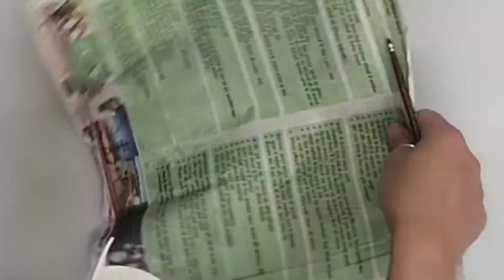wasteowderbottle How to reuse powder bottle /how to reuse old powder bottle /DIY planter pen stand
How to reuse powder bottle /how to reuse old powder bottle /DIY planter pen stand

Material required :-
1) cutter
2) scissor
3)paint(red, white, black ,pink)
4)paint brush

Hello friend's welcome back to my
                         - Creativity with Rajni

Today I will show you how to reuse old powder bottle

If you have a doubt regarding this video or any other video of mine  ,feel free to ask me and also let me know in the comment box what do you think about this video or any other video of mine